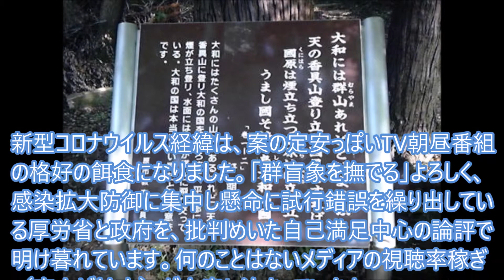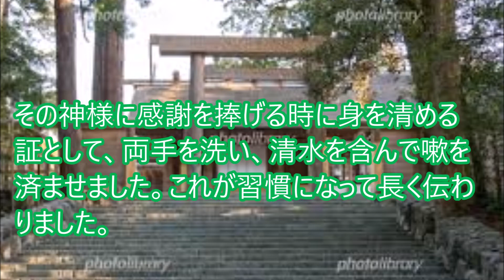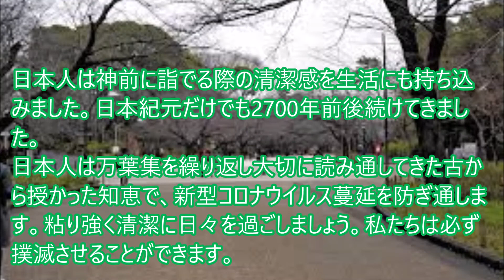古来から授かった知恵で感染を防ぐ日本です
大和には　群山あれど　とりよろふ　天の香具山　登り立ち　国見をすれば　国原は　煙立ち立つ　海原は　鴎立ち立つ　うまし国ぞ　蜻蛉島　大和の国